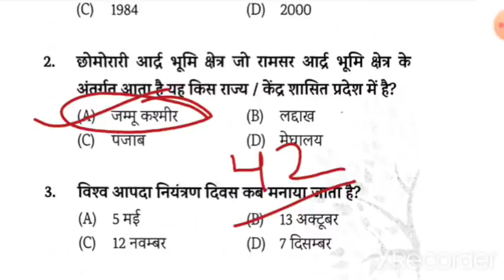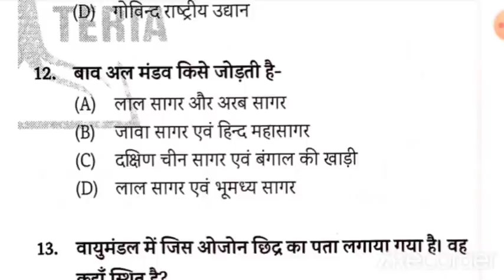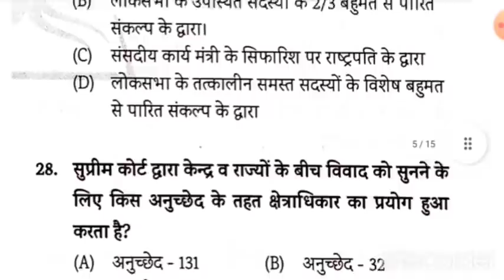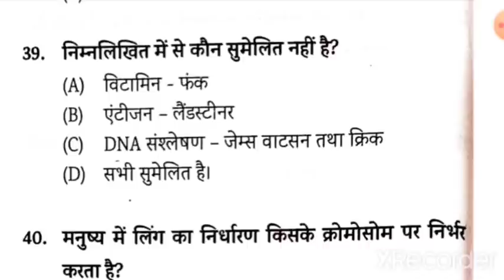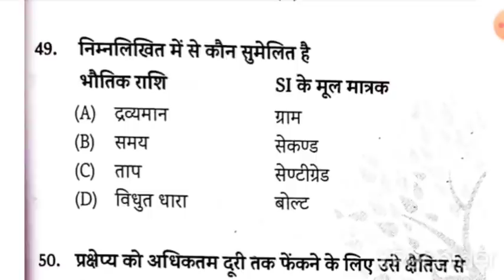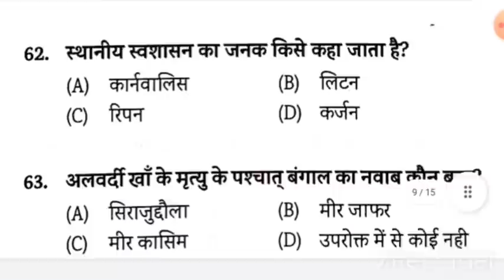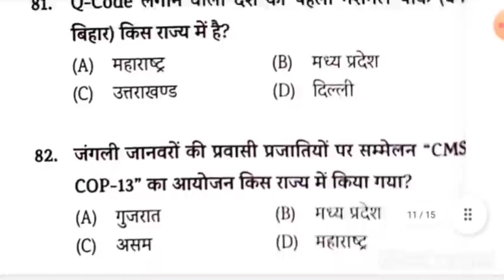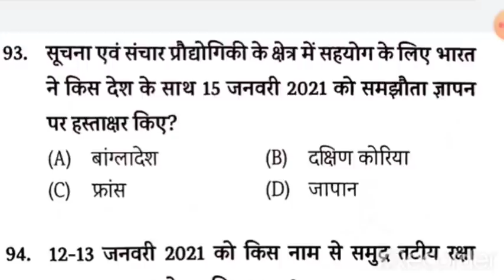Revision Set 32| Bihar Daroga| Superfast Revision| Bihar SI PT| 100 Questions| BPSSC| Cut Off 66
Revision Set 32
Superfast Revision
Bihar Daroga
Bihar SI PT

Mission Bihar Daroga Whatsapp Group Link:-